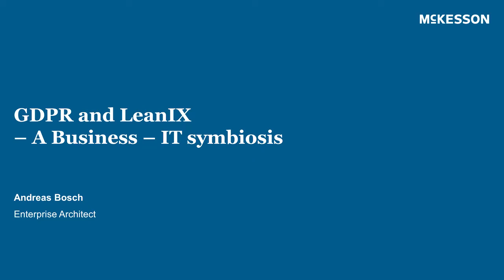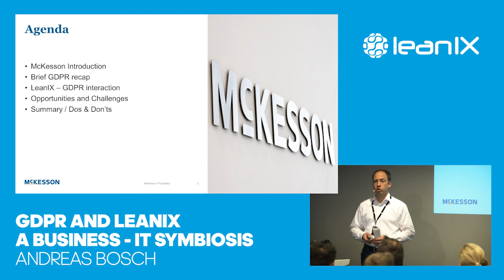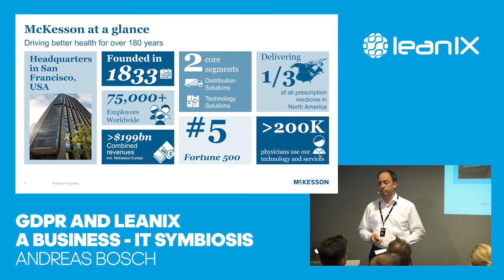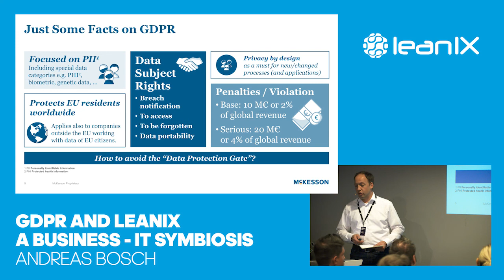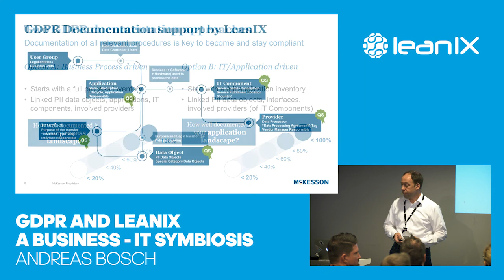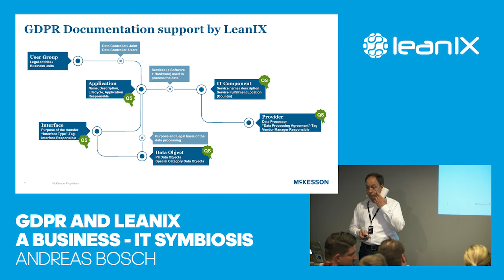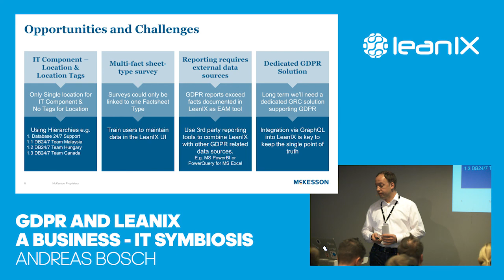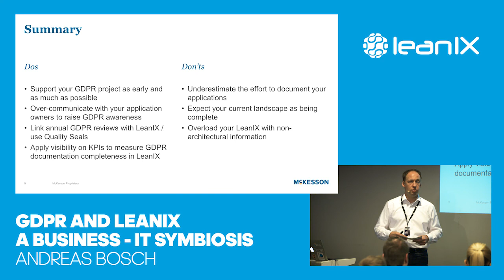LeanIX EA Connect Day 2017: GDPR & LeanIX with Andreas Bosch, McKesson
Presentation held by Andreas Bosch, Enterprise Architect at McKesson, on "GDPR & LeanIX - a business-IT symbiosis". Outlining the challenges of how to be compliant with GDPR and how LeanIX can help.